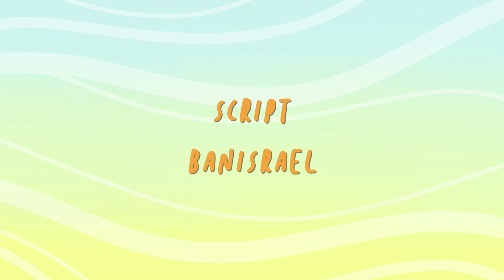Dongeng Tanah Jawa Mencari Kotak Pensil Warna Bag. 1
Dongeng Mencari Kotak Pensil Warna Bag. 1 oleh Dongeng Tanah Jawa